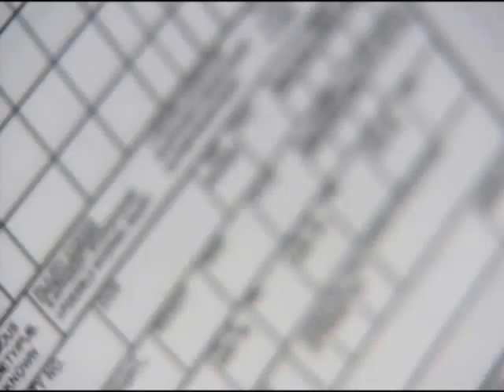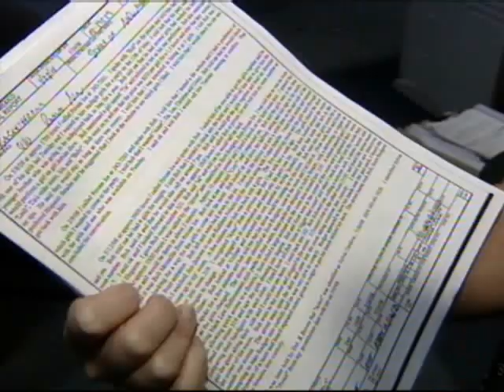Records detail prostitution sting